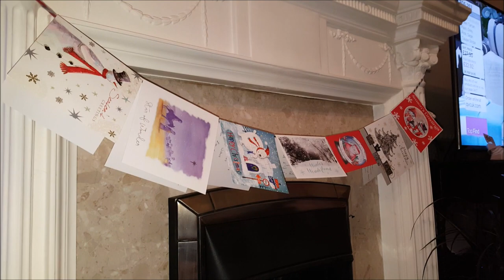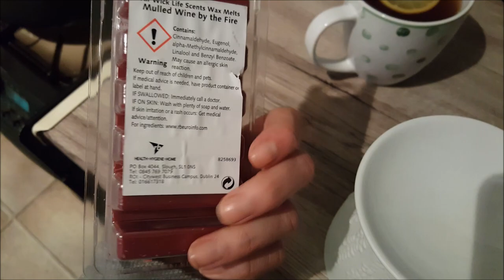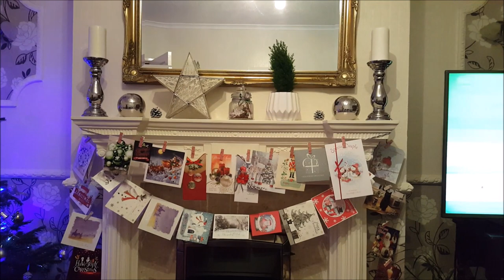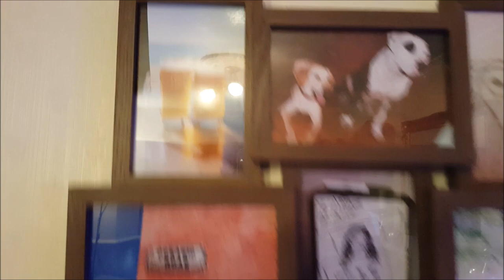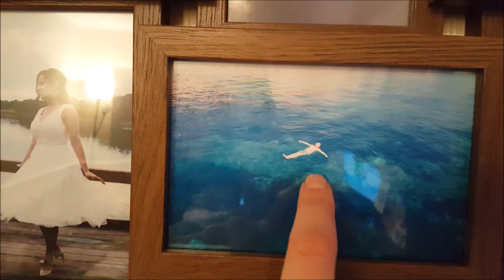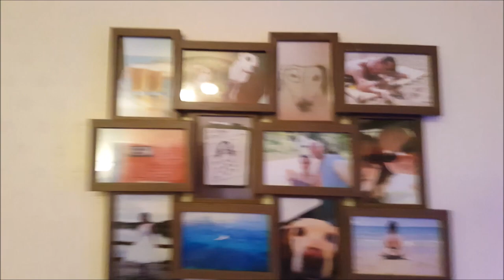ŚWIĄTECZNA SYPIALNIA , MULTUM KARTEK, PAKUJEMY PREZENTY :*